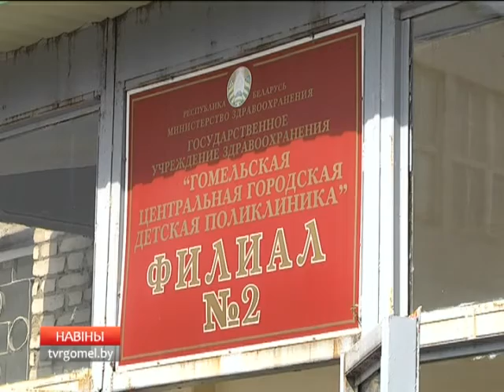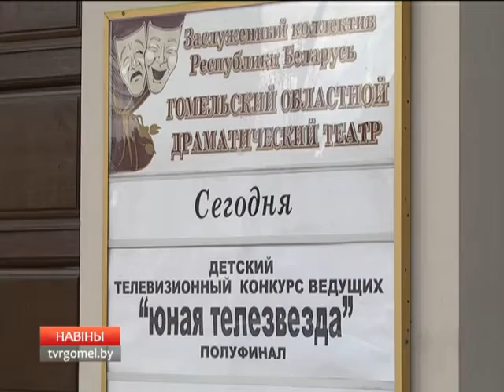23 05 2014 НОВОСТИ РЕГИОНА